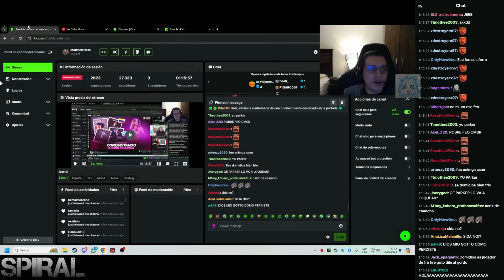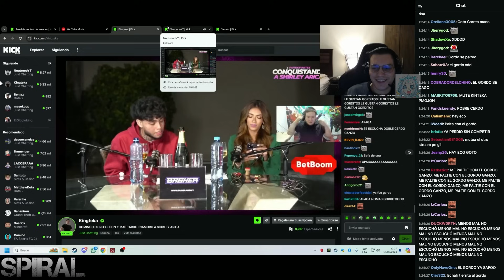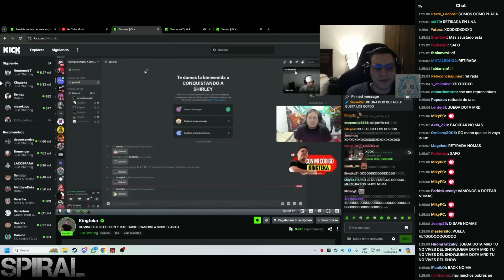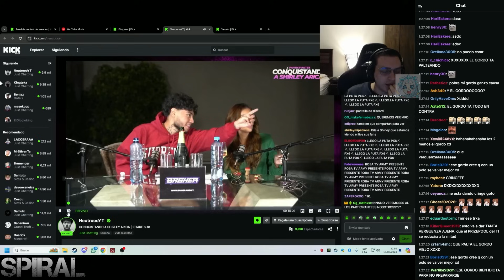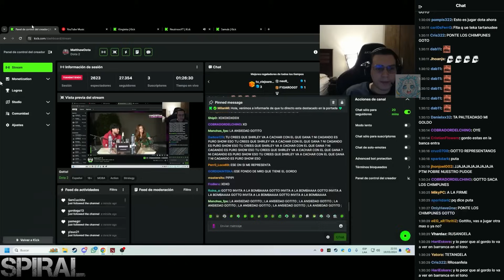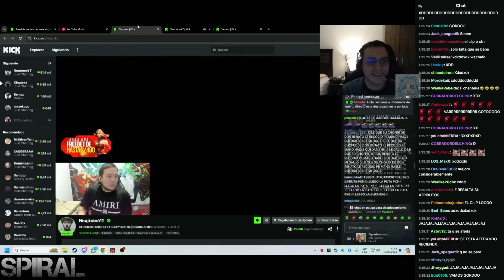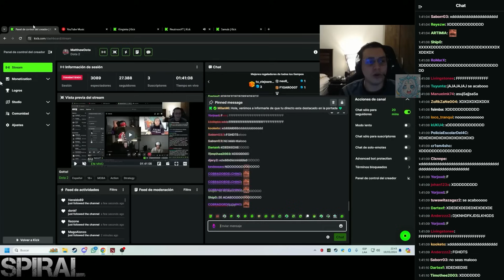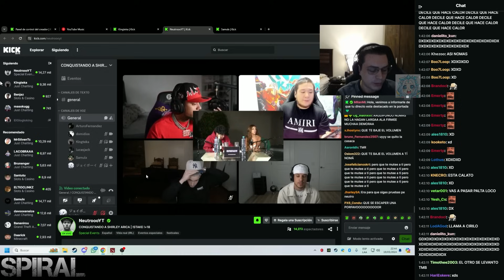🤣LO LLAMA ANTES DEL SHOW!🤣 MATTHEW SALVA A KINGTEKA DE HACER EL RIDICULO FRENTE A + 20.000 PERSONAS